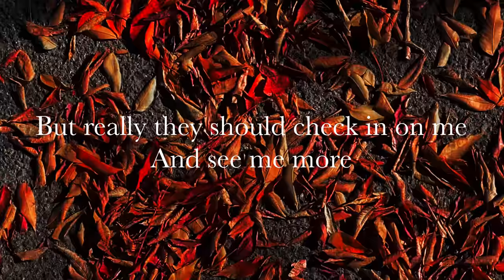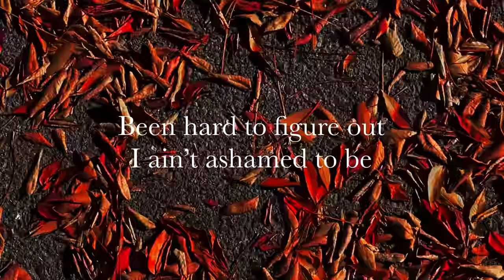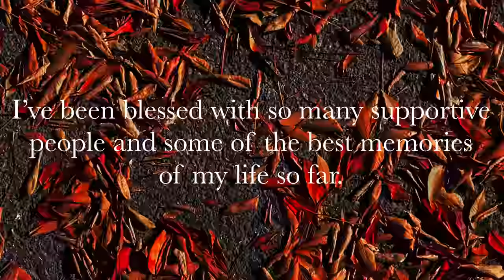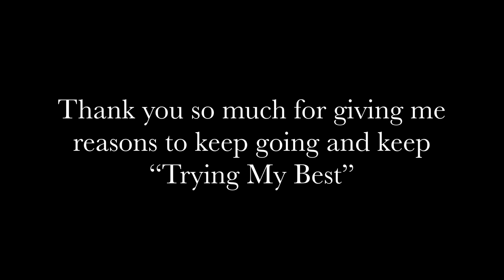LA Odyssey - "Trying My Best" (Official Lyric Video)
Lyrics:
Look
Man where do I begin
Starting to get older now
I wish I was a kid again
Nowadays
I got responsibilities
Get behind
Start to question my ability
To keep going
To keep pushing
Procrastination is a killer
I wouldn't
Recommend that you go and entangled
Learned that the hard way
I seen a L from every angle
They think they know me through mp3s and mp4s
But really they should check in on me and see me more
I don't want just an artist to be what I resemble
Cause I'm a human being outside all these instrumentals
We all want help when we start reaching out
I'd rather have some people in my corner than some clout
Rather have some people clean me up when I'm a mess
So I can be content knowing that I trying my best

Trying my best to be who I'm made to be
Been hard to figure out I ain't ashamed to be
Me and my friends make memories and we smile
Looking back at the past start laughing at our style
We growing up
New people showing up
People change sure enough
One day I'll be blowing up
All these people showing love
I'd never take it back
Used to live without making music
How could do that
Now I got friends, different states different countries
Music brought us together
It really is something
I've been learning for me what's most important
With the family I got I could never go dormant
They're always there when I start reaching out
I'd rather have them by my side than some clout
They're always there to clean me up when I'm a mess
I know they'll remind me to keep going and keep trying my best

Cover art by: LA Odyssey
Produced by: LA Odyssey
Recorded by: LA Odyssey
Mixed by: LA Odyssey
Mastered by: LA Odyssey
Music Video by: LA Odyssey